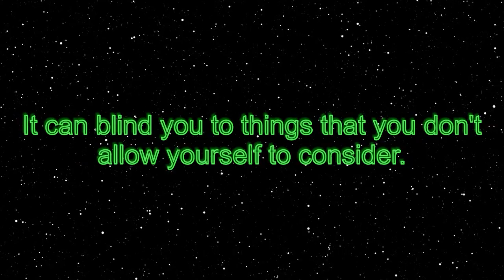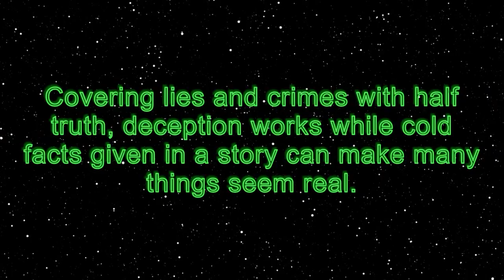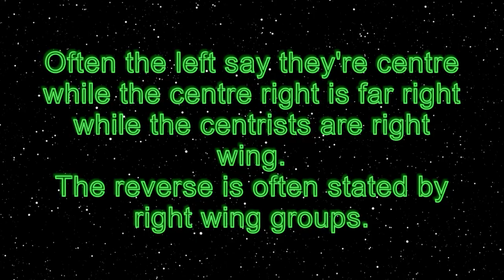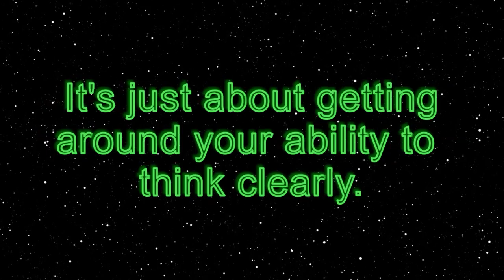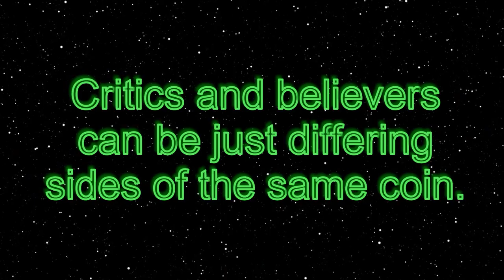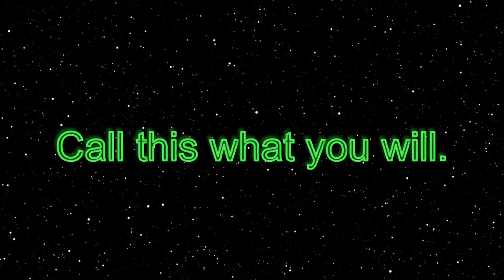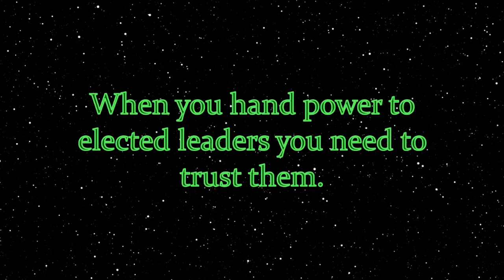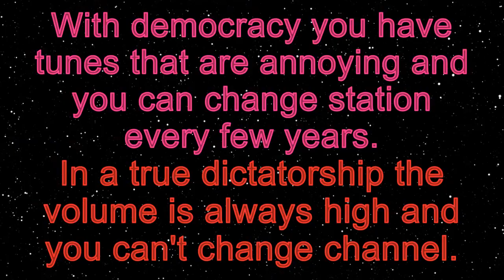9 Short Rambles 9 Things The World Could Do Without